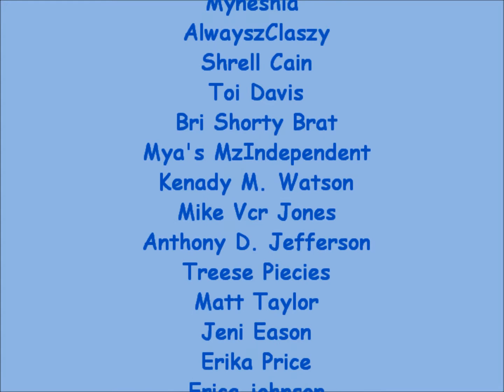Ice Bucket Challenge!!